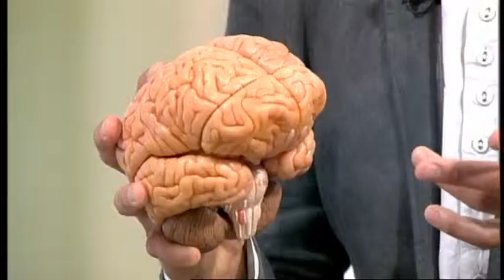Dr Jack Lewis Presenter Showreel (BBC, ITV, Discovery, Sky)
This includes footage from neuroscientist Dr Jack Lewis's first 6 years in TV; bringing brain science to the masses via BBC2's People Watchers, ITV's This Morning, Discovery Science's The Tech Show, TLC's the Sex Hospital and Sky's How To Get What You Want.